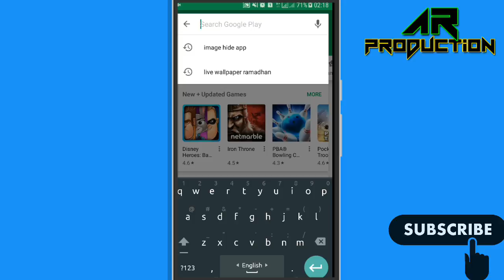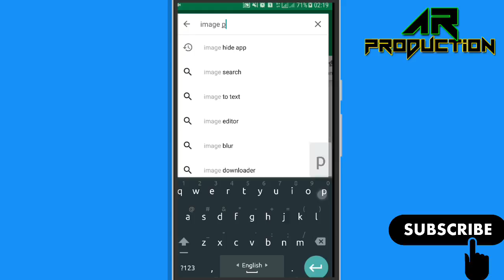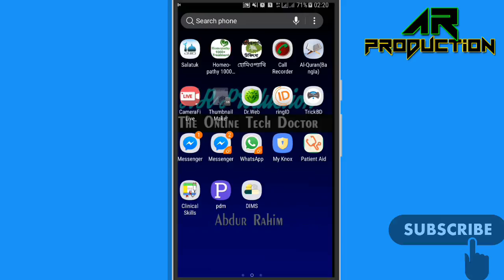WhatsApp এ নতুন ভাবে ছবি পাঠিয়ে সবাইকে বোকা বানান | মজা করুন হোয়াটসঅ্যাপে ২০১৮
changes the preview of an image when shared with messaging apps